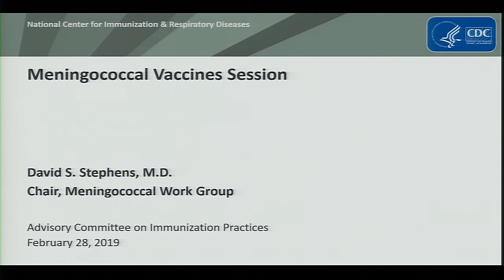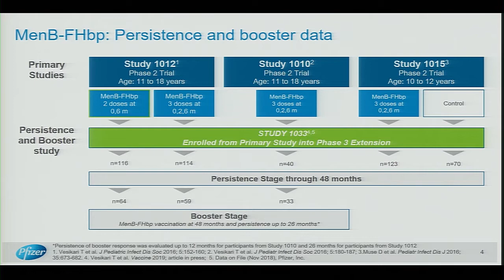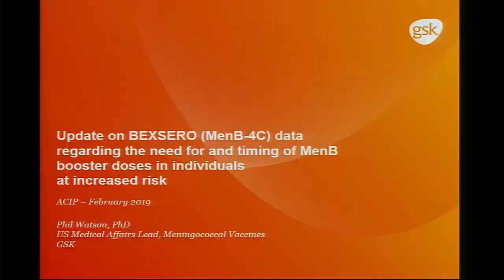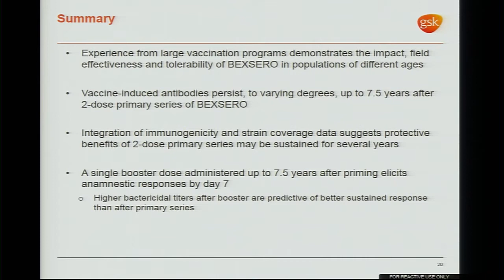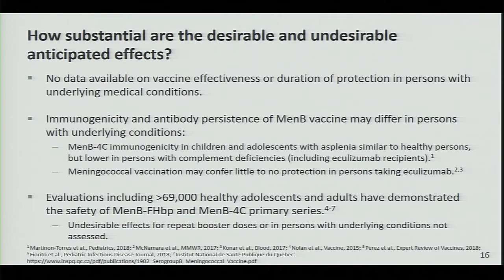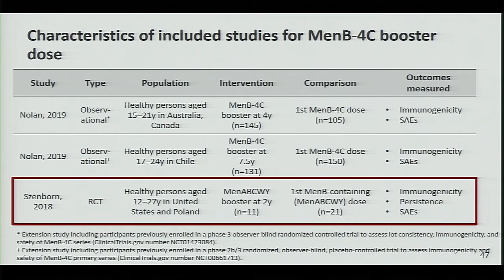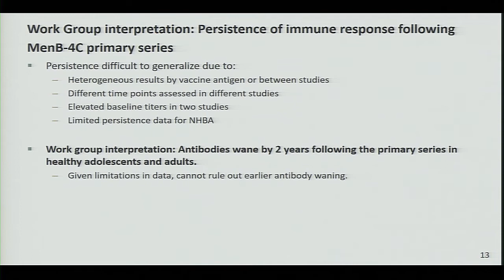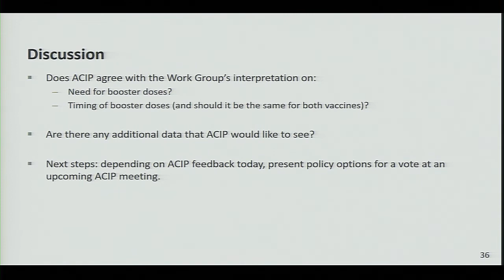February 2019 ACIP Meeting - Meningococcal Vaccines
Introduction, Immunogenicity and safety of a MenB-FHbp booster dose, Immunogenicity and safety of a MenB-4C booster dose, GRADE and Evidence to Recommendations Framework for MenB booster doses, Work Group interpretation of data, considerations, and next steps